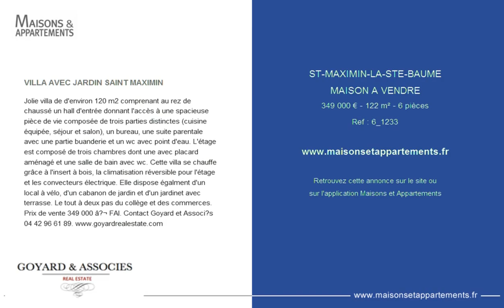ST-MAXIMIN-LA-STE-BAUME - MAISON A VENDRE - 349 000 € - 122 m² - 6 pièces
Référence : 6_1233

VILLA AVEC JARDIN SAINT MAXIMIN
Jolie villa de d'environ 120 m2 comprenant au rez de chaussé un hall d'entrée donnant l'accès à une spacieuse pièce de vie composée de trois parties distinctes (cuisine équipée, séjour et salon), un bureau, une suite parentale avec une partie buanderie et un wc avec point d'eau. L'étage est composé de trois chambres dont une avec placard aménagé et une salle de bain avec wc. Cette villa se chauffe grâce à l'insert à bois, la climatisation réversible pour l'étage et les convecteurs électrique. Elle dispose égalment d'un local à vélo, d'un cabanon de jardin et d'un jardinet avec terrasse. Le tout à deux pas du collège et des commerces. Prix de vente 349 000 â‚¬ FAI. Contact Goyard and Associ?s 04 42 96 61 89.

Cette annonce vous est proposée par l'agence GOYARD ET ASSOCIES - REAL ESTATE PROVENCE